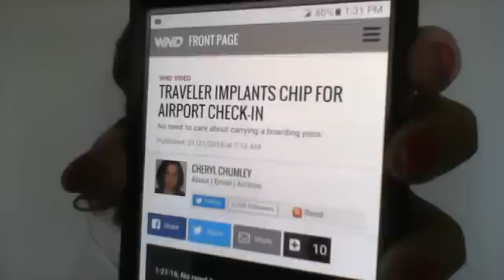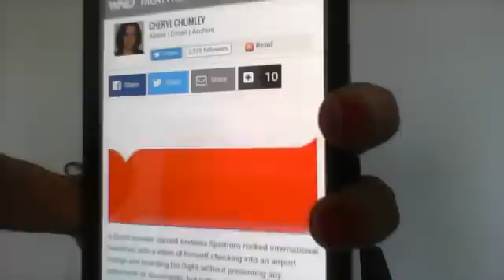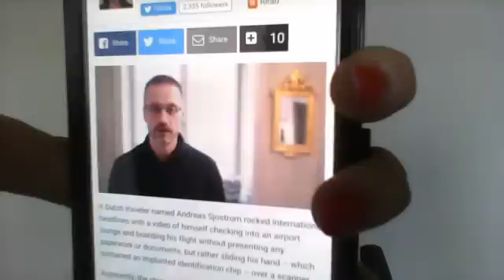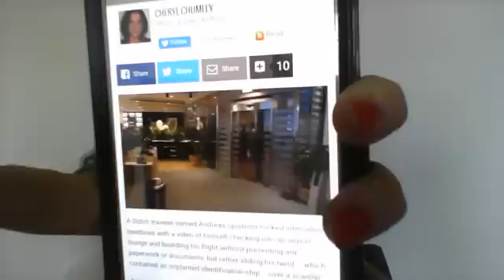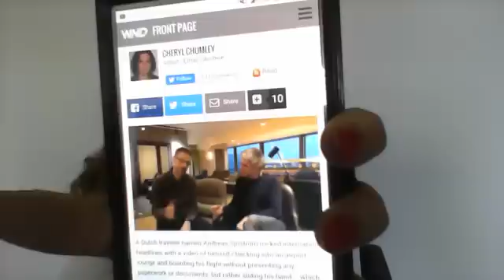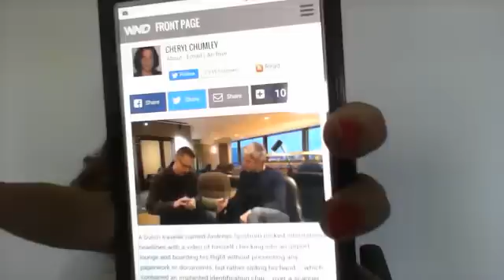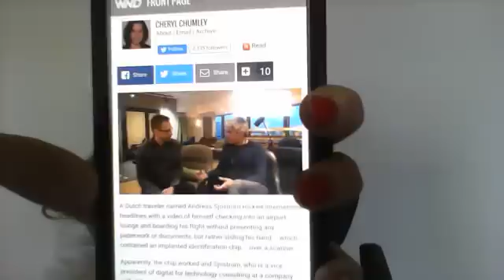RFID Microchip: Airports, Hospitals, Buying & Selling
RFID Microchip Used in Airport Traveler's Hand: Revelation 13